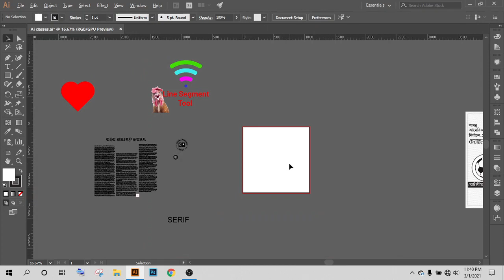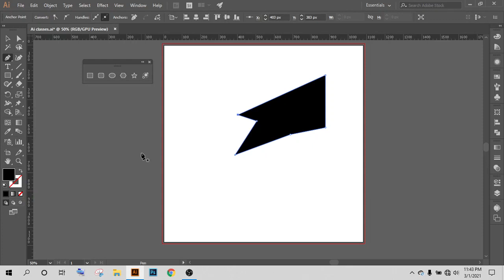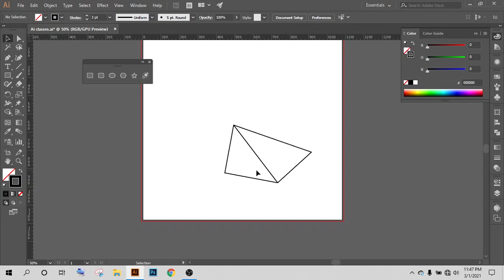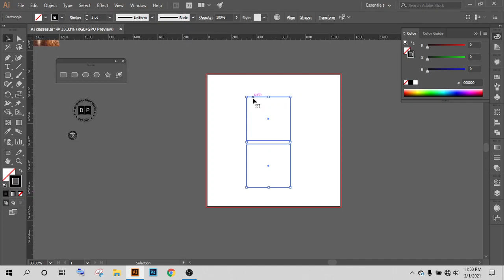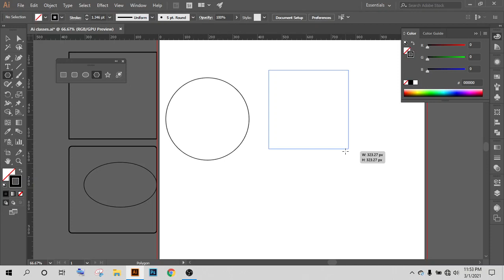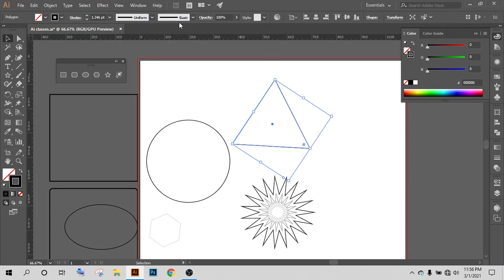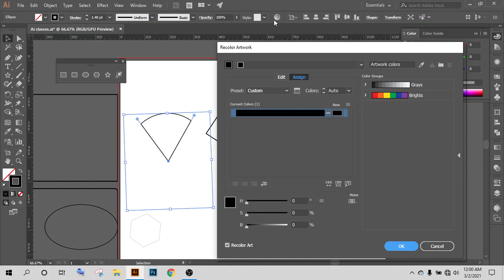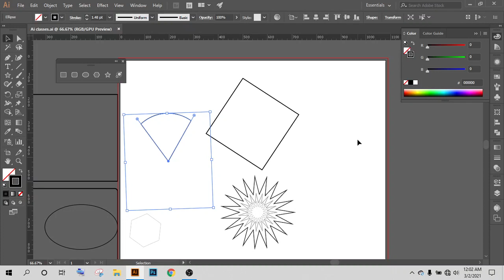হয়ে যান শেপ টুলের মাস্টার😁। Be a master in Shape Tool of illustrator in Bangla। class-14। HR Design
আসসালামু আলাইকুম বন্ধুরা, কেমন আছেন সবাই? আশা করি ভাল আছেন আলহামদুলিল্লাহ।

শেপ, খুবই খুবই খুবই ইম্পর্টেন্ট এক জিনিস। অন্যতম গুরুত্বপূর্ন এক ডিজাইন এলিমেন্টের নাম। অনেক বার এই জিনিস নিয়ে কথা বলছি আমি, বাট এবারেরটা স্পেশাল।
এই ভিডিওতে  আমি ব্যাখ্যা করেছিঃ
১। শেপ কি?
২। শেপের শ্রেণীবিভাগ এবং
৩। ইলেস্ট্রেটর এ শেপ টুলের ব্যবহার।

গ্রাফিক্স ডিজাইন বেসিক নিয়ে খুব শীঘ্রই ভিডিও আসতে যাচ্ছে। তখন আমরা শেপ সম্পর্কে বিস্তারিত জানব। এটা কেবল শুরু😁😁😁।
আশা করি ভিডিওটি আপনার ভাল লাগেবে। আর ভাল লাগলে কি করতে হবে আপনি তা জানেন।

আর হ্যাঁ অবশ্যই ভিডিও গুলো সম্পুর্ন দেখবেন এবং প্রাক্টিস করবেন। যা কাজ করছেন আমাকে দেখাতে ভুলবেন না যেন। আমার জন্য দোয়া রাখবেন। ধন্যবাদ।

***(যেকোন প্রয়োজনে সরাসরি পেজে মেসেজ করুন ধন্যবাদ।)